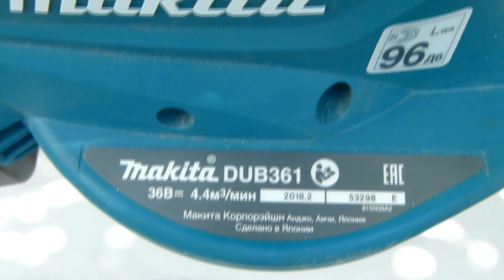Воздуходувка Makita DUB361 и её возможности/Обзор без распаковки)))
Здесь покажу лишь несколько вариантов применения  аккумуляторной воздуходувки Макита DUB361
Разбирать и показывать потроха не буду, технические характеристики ищите на оф сайте))), здесь только несколько вариантов применения))
Эту ветродуйку я не покупал, мне её подарил друг, спасибо Николай)))